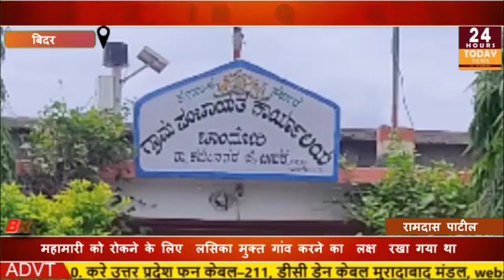कर्नाटक बीदर से रामदास पाटिल की रिपोर्ट